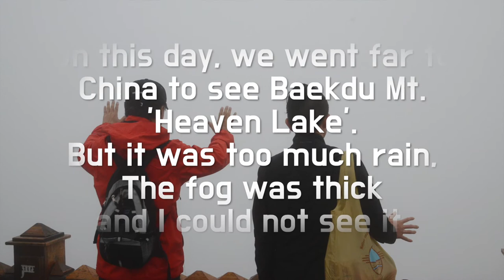백두산 천지에서 개화(ENG) : W.라이노